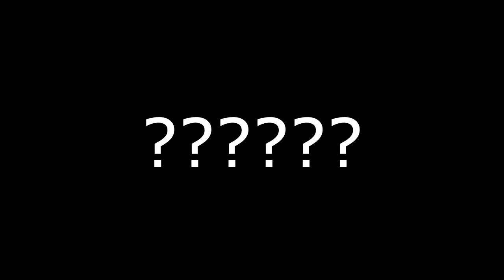NEW RAINBOW SIX HACK | PLANT DEFUSER AT THE SPAWN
Edit: shaiiko deleted this clips from his twitch channel. NOOB!